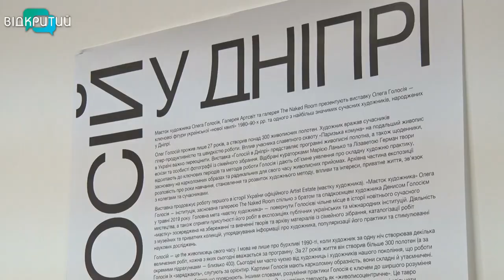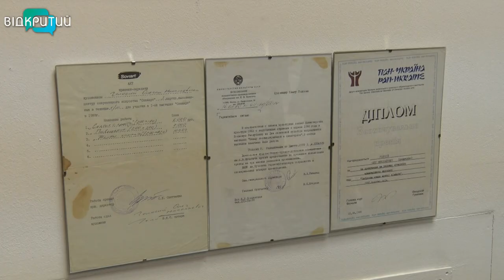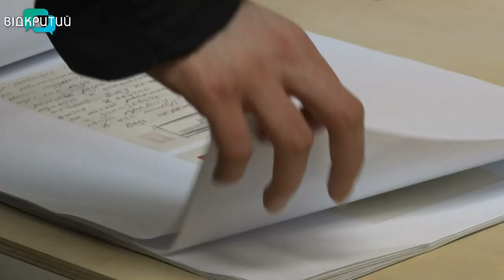У Дніпрі відкрилася перша велика виставка робіт Олега Голосія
Його називають найяскравішим представником «нової хвилі» українського мистецтва. Галерея Артсвіт представила велику виставку Олега ГолосіЯ. Першу у Дніпрі — місті, де художник народився і починав навчатися живопису. Митець прожив всього двадцять сім років, створив триста полотен і заповів розгадувати їх зміст. Виставка в Артсвіті  - ще одна можливість це зробити. На відкритті експозиції побували і наші журналісти.